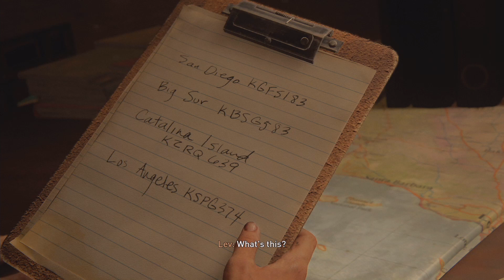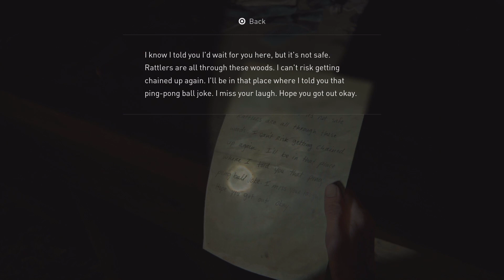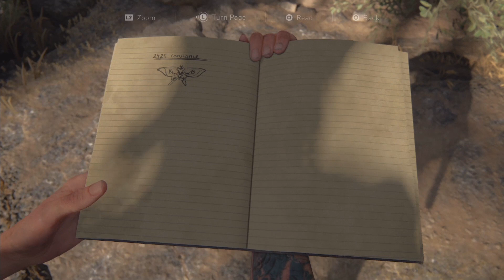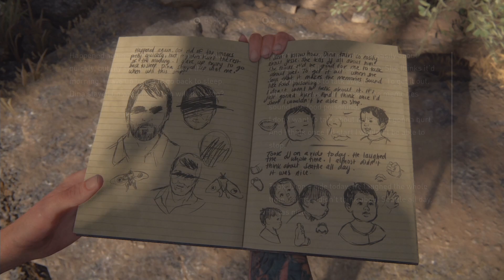Santa Barbara // The Last of Us Part II # 062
Abby brings Lev to California in hopes of finding any fragments of the assumedly disbanded Fireflies.